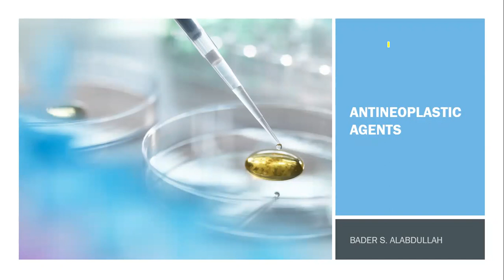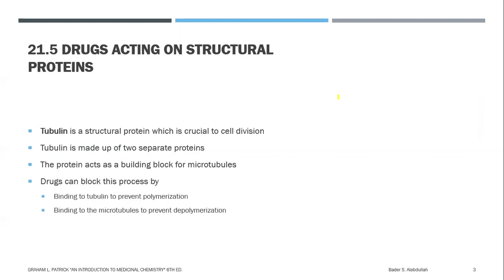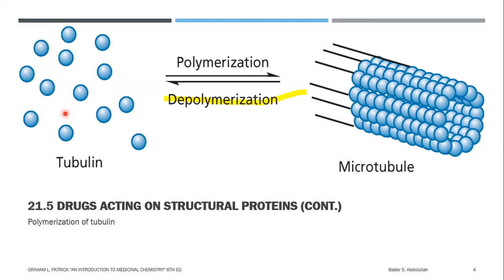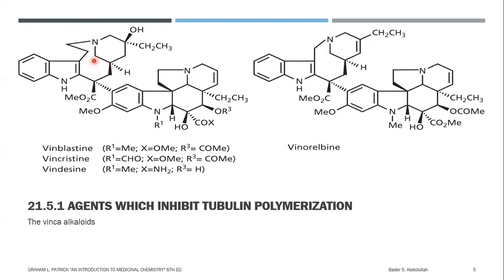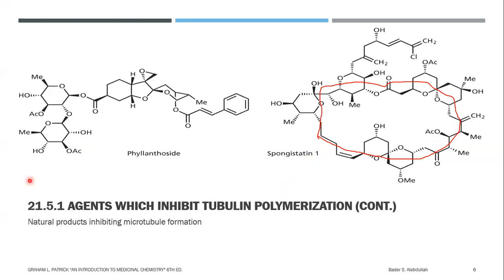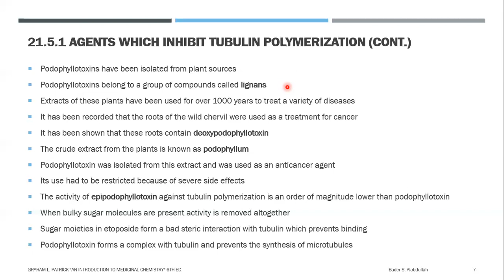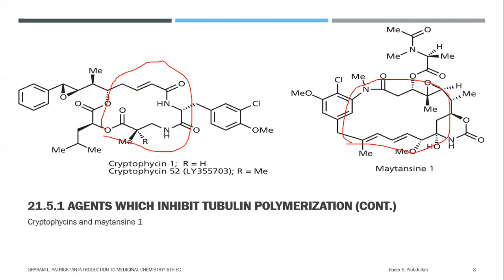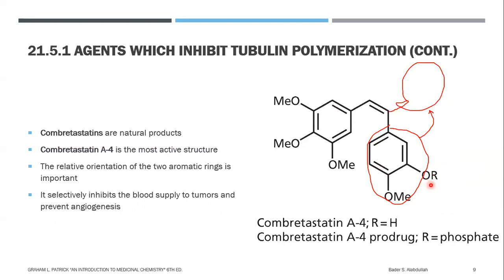Ph. Ch. Lec 4. Part 1. د.بدر